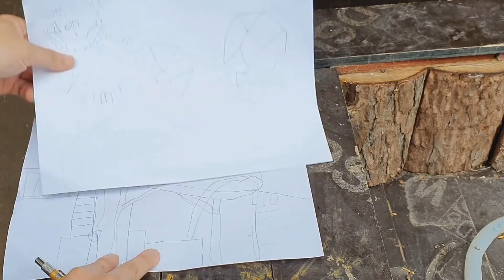Part III Build Modern Building Construction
Dear Mr/Ms
Thank you so much for watching my videos watch,,like,,comment,,share and subscribe our videos on my channel and we will try our best to find more idea as to create more videos